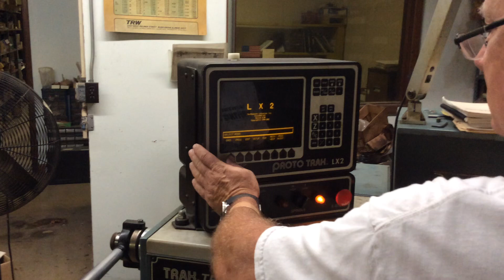Lot 186 Combo CNC manual lathe